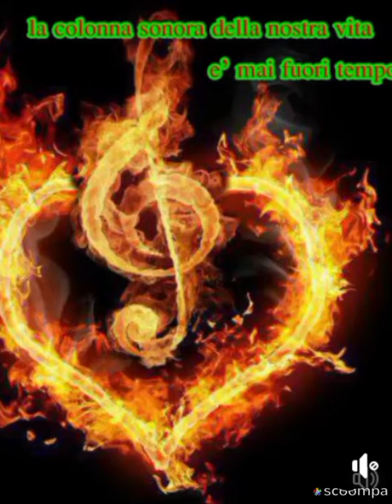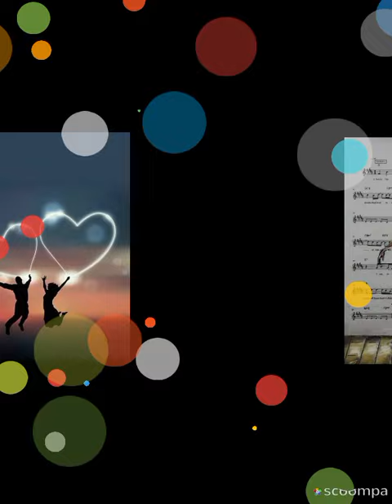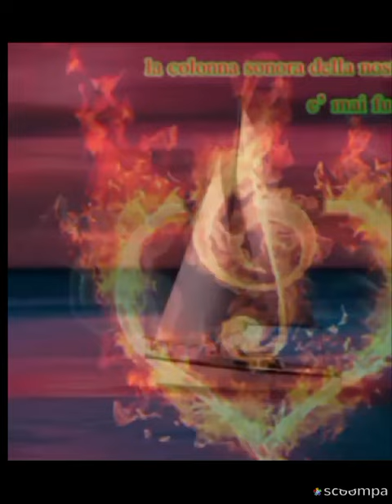Buon pomeriggio☕️ Dovremmo considerare persi i giorni in cui non abbiamo ballato almeno una volta.